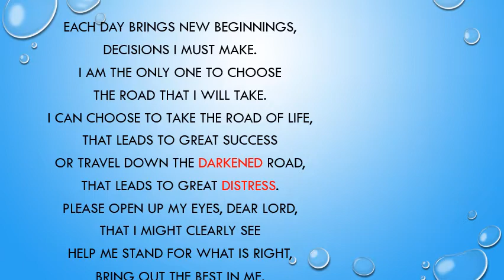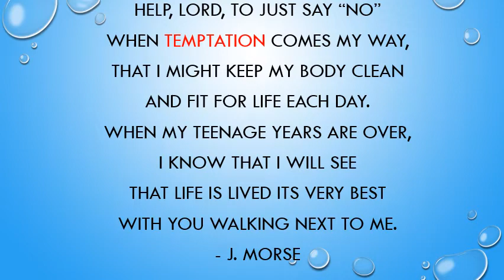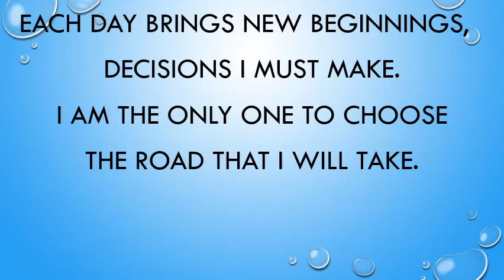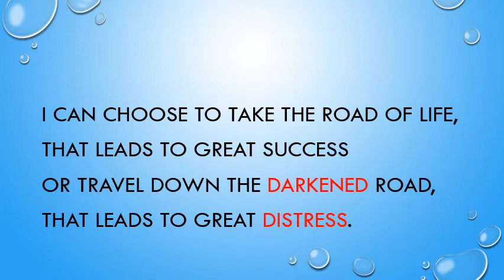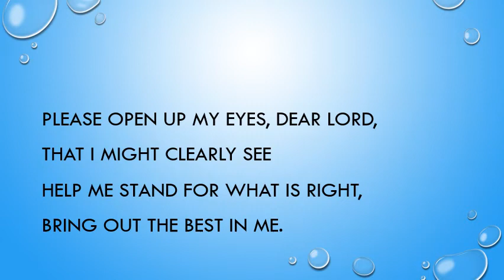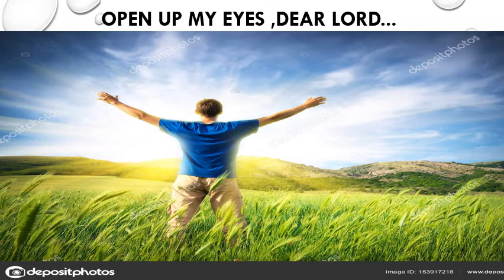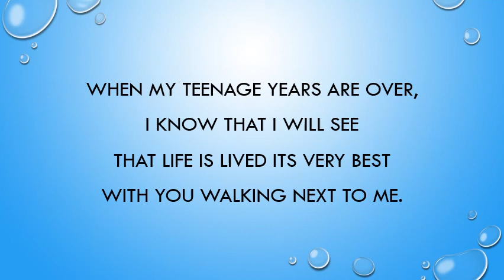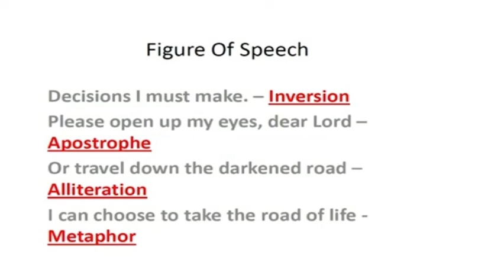Teenagers prayer by Gamne vandana in new form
First part of the poem Teenagers prayer by vandana Gamne Hindi madhyamik vidyalaya Nashik